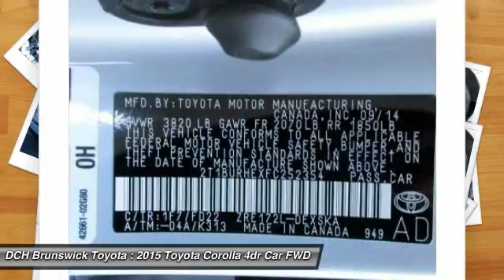2015 Toyota Corolla BTP6695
2015 TOYOTA COROLLA North Brunswick, NJ
Stock# BTP6695

1504 US Route 1 North

* * * * * TOYOTA CERTIFIED * * * * * VALUE PRICED,ONE OWNER, BACK-UP CAMERA, BLUETOOTH, MP3 Player, NO ACCIDENTS on CARFAX, 7 SERVICE RECORDS FOUND ON CARFAX, KEYLESS ENTRY, 37 MPG Highway, ALLOY WHEELS!. CARFAX REPORT SHOWS 1 OWNER(S) and 7 CARFAX REPORT SHOWS Toyota Certified Pre-Owned means you not only get the reassurance of a 12mo/12,000 mile Comprehensive warranty, but also up to a 7yr/100,000-Mile Powertrain Limited Warranty, a 160-point inspection/reconditioning, 1yr Roadside Assistance, trip-interruption services, rental car benefits, and a complete CARFAX vehicle history report. DCH Brunswick Toyota proudly services the central New Jersey area, we can handle all of your Used Car needs.